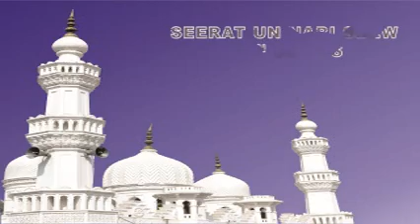DR AHSAN'S SON AHMED BIN AHSAN ALHAMOOMI (SAHAL BABA)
HAZA AL HABEEB MOHAMMED S.A.W YA MUHIB
12 ROZA KHUTBAAT E SEERT UN NABI S.A.W 2019
KHATEEB : DR HZRT ALLAMA HAFIZ DR AHSAN BIN MOHAMMED AL HAMOOMI SHB {11th SERIES}

AT SHAHI MASJID PUBLIC GARDEN